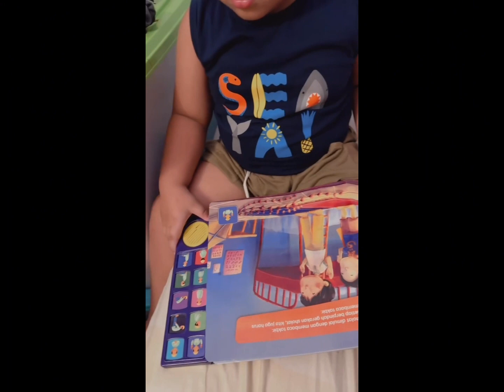👶 william lomban //belajar doa-doa dan tata Cara sholat yang baik dan benar 🔴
william sedikit2 mulai belajar  doa2 shalat yang baik dan benar
semoga jadi anak yang sholeh ya will amiin🙏🤲